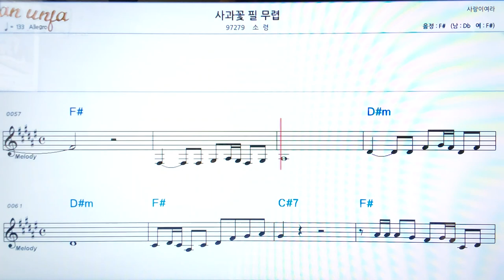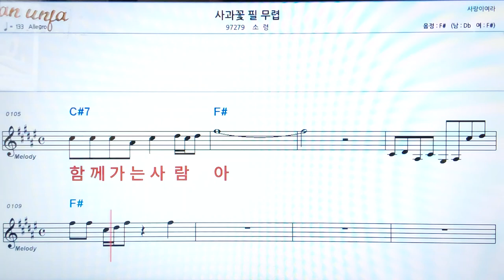사과 꽃 필 무렵/소령👍악보, 코드,가사,Karaoke*가라오케 반주